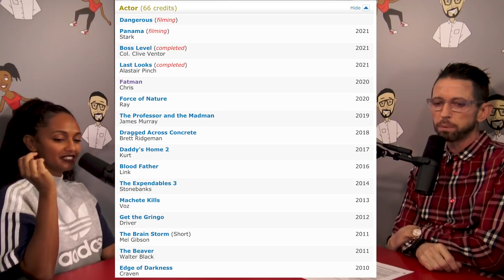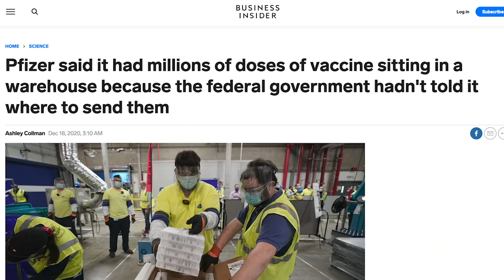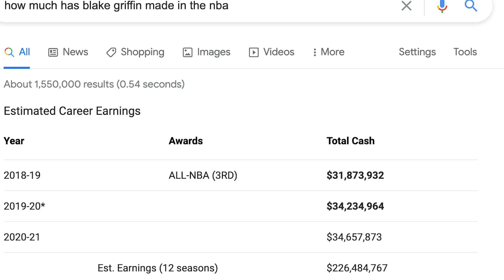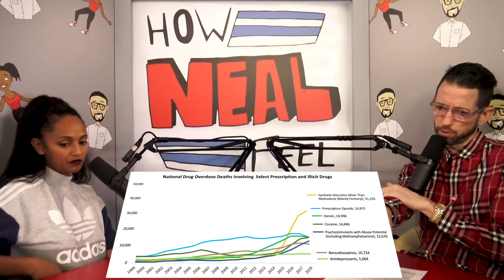Sci-Ti (Ep 85) | How Neal Feel Podcast Full Episode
On this week's show, Neal & Bianca discuss:
00:00 Weeks
8:33 Tom Cruise
24:04 Mitch McConnell
31:24 $600
37:26 Russian Hack
44:19 James Harden
53:17 Vanessa Bryant
1:00:12 Mackenzie Bezos
1:09:24 Baby Bust
1:15:36 Useless Observation
1:24:41 Your Emails

Connect with other feelers on reddit!

Discuss the show with the hownealfeel hashtag on Twitter and everywhere else, and don't forget to rate, review, listen on Apple Podcasts, Google, Spotify, Stitcher, or your favorite podcast app.